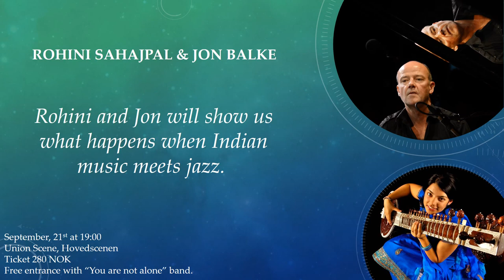Drammen sacred music festival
We are happy to invite you for Drammen Sacred Music Festival!
The annual music and art festival focused on spiritual and sacred music in a variety of forms!

You have opportunity to meet fantastic music starts!

Artists who will join us this year:

Opening concert 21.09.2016 starts at 19:00
ROHINI SAHJAPAL og JON BALKE
Rohini and Jon will show us what happens when Indian music meets jazz.

Concert 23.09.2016 starts at 20:00
KRISTIN ASBJØRNSEN
Kristin will present enormous spectre of her music from afroamerican rhythms through nordic jazz untill spiritual sacral music.

WELCOME!